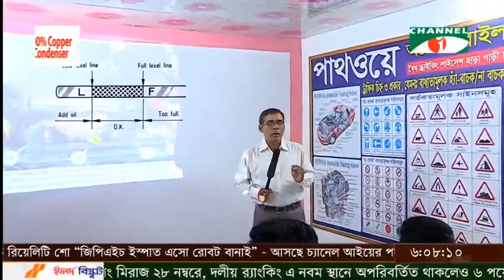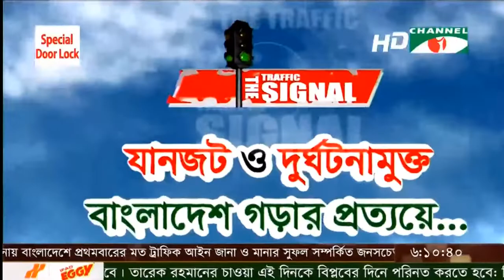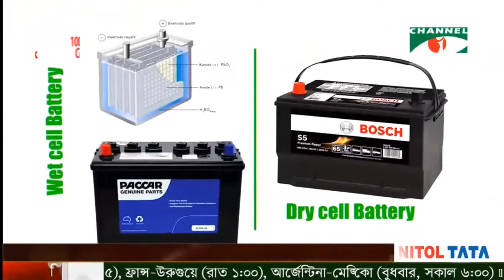The Traffic Signal - Presented by Channel i - Part 213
যানজট ও দুর্ঘটনামুক্ত বাংলাদেশ গড়ার প্রত্যয়. Channel i এর
The Traffic Signal - প্রশিক্ষণের বিকল্প নাই ! ২১৩ তম পর্ব

পরিচালনায়: এ.কে. আজাদ

Overall Collaboration: PATHWAY (Non Government Organization)